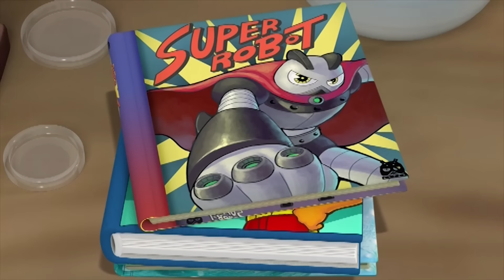Pororo and Giant T-Rex Dinosaur | Tyrannosaurus Song | Dinosaur Songs | Pororo Dino World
I'm sure you do love dinosaurs, don't you? Here comes the best Dinosaur songs !!
Who wants to go to the Dinosaur Island adventure with Pororo?! Which dinosaur do you like most?
Today, Pororo and his friends went to the Dinosaur island to meet the Tyrannosaurus Rex! What does Tyrannosaurus look like? Who do you think is stronger, Superhero Pororo or T-Rex Dinosaur?

*Lyrics*
Tyrannosaurus Rex!
Tyrannosaurus Rex!

Strong jaws and huge teeth,
once he bites, he never let go
Everyone run and hide

(Ahh hahaha
I am the best hunter
Tyrannosaurus)

Short front legs, razor sharp claws,
strong legs, I am coming for you

Wham-bam wham-bam boom
(dinosaur!)
Wham-bam wham-bam boom
(Run away, ahhh)

Tyrannosaurus Rex!
Tyrannosaurus Rex!

With large eyes and large nose,

(My nickname is the king of tyrant lizard)

15 meter body length and weighing 5 tons,
I am the biggest carnivore (T-Rex)

I balance myself with my huge tail
I am the best hunter T-Rex!

Wham-bam wham-bam boom
(dinosaur!)
Wham-bam wham-bam boom
(Run away, ahhh)

Tyrannosaurus Rex!